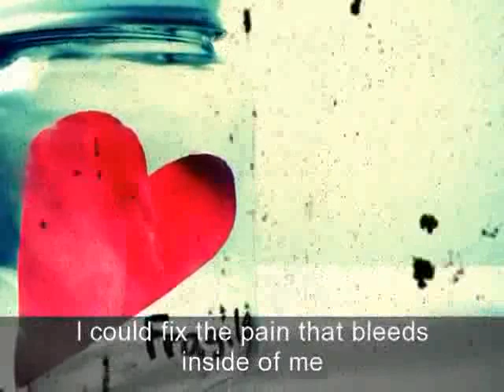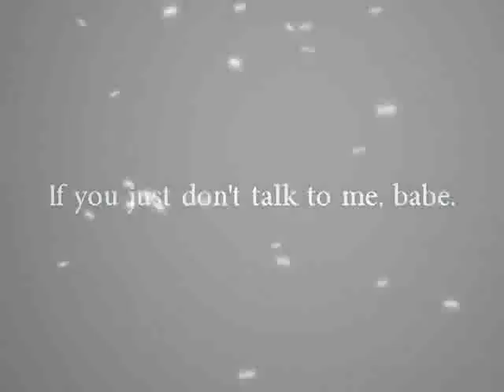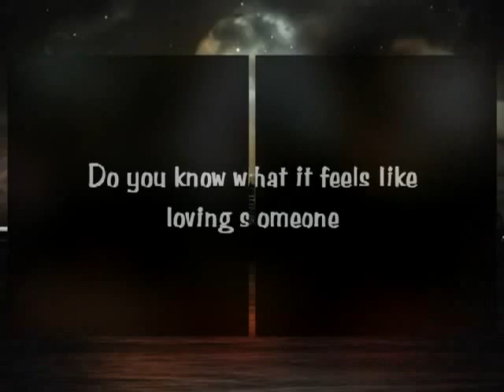E.E.~D.Y.K.( 1 Luv Productions ) ♥♫~{\o/}~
(Whisper) Do you know?
Do you know? x2

Do you know what it feels like,
Loving someone that's in a rush to throw you away.
(Do you know [x3])
To be the last one to know the lock on the door has changed.

Do you know [x4]

Birds, flying south is a sign of changes,
At least you can predict this every year.
Love, you never know the minute it ends suddenly,
I can't get her to speak.
Maybe if i knew all the things that took to save us,
I could fix the pain that bleeds inside of me.
the look in your eyes don't say the same about me,
I'm standing on the edge and I don't know what else to give.

How can I love you? [x4]
If you just don't talk o me, babes.

I flow through my head,
is the question is she needing,
Another side of a man i cannot be.
Looking at the last 3 years like I did,
I could never see us ending like this.
(Do you know)
Seeing your face no more on my pillow,
Is the scene i said never happened to me.
But after this episode I now see,
You could never tell how the next day life could be!

Do you know? [x7]

(Do you know how it feels)

Do ya

Do ya